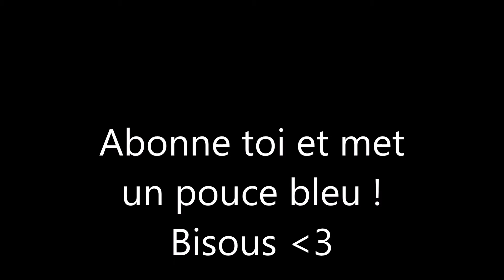Mon conseil #1 Les granulés, pour ou contre ?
Donc une vidéo particulière sur les granulés pour chevaux et poneys ;D
Mon blog :
Voili voilou à et sinon:
Je fait mes montages avec Windows Movie Maker
Je photographie avec un Wiko Rainbow 4G
Et c'est cette musique pour l'intro.